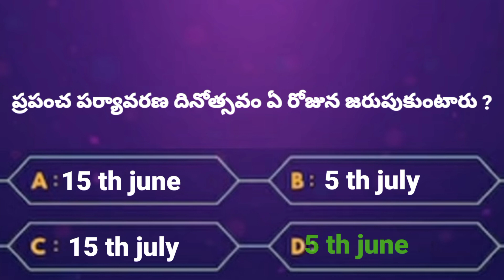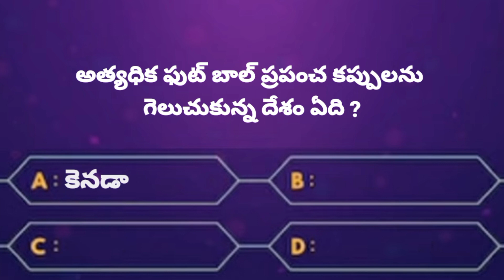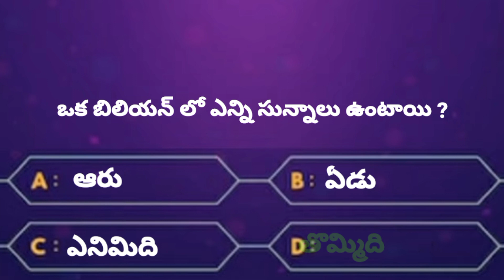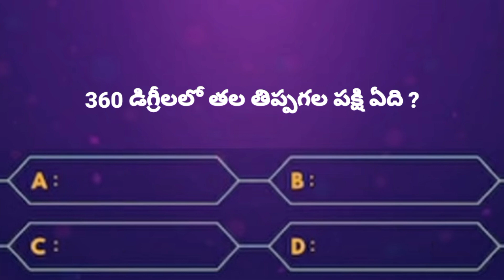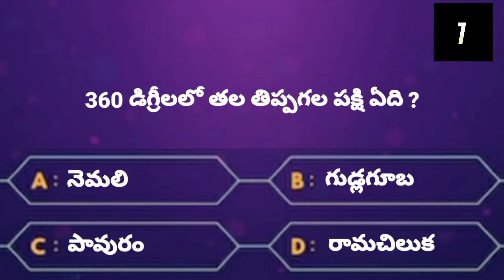Interesting Questions In Telugu / Unknown Facts / GeneralKnowledge / Telugu Quiz